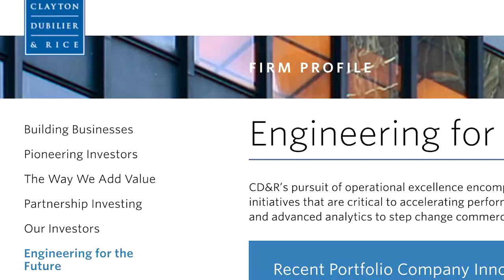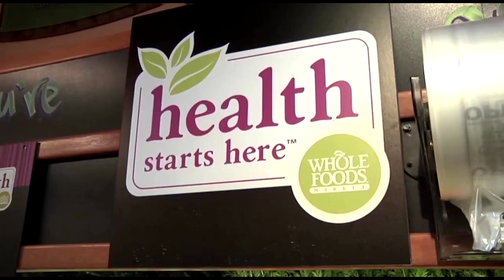UK supermarket Morrisons agrees to $8.7 billion takeover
Morrisons agreed to a takeover led by SoftBank-owned Fortress Investment Group that values the British supermarket chain at $8.7 billion and tops a rival offer from a U.S. private-equity firm.